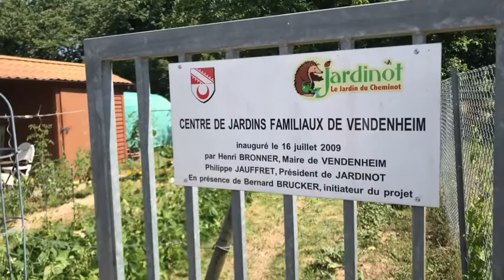Pierre Gabel 25 06 18